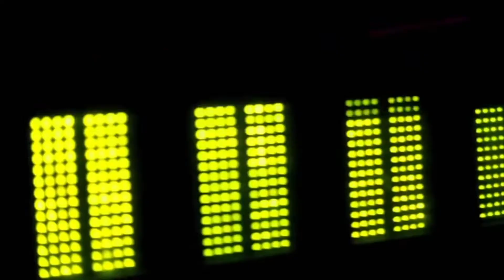WOR(l)D - Diamond Life Tour // Brazil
The unforgettable leg of Moscow's "Diamond Life Tour" is archived, and WOR(l)D is already warming the engines of an extraordinary new stage in sight.
Preview the amazing news on the company's future and live the "Diamond Life" that only WOR(l)D can offer: fly with us to Brazil!

Three dream days await you with top managers, the President & CEO Fabio Galdi and the entire WOR(l)D management.
A fantastic opportunity to see firsthand the privileges in the life of top leaders and get a preview of what's new in your business dream!